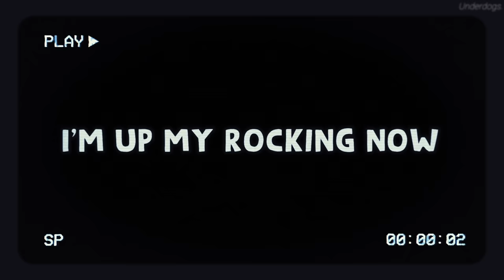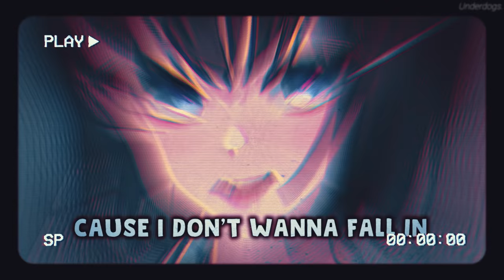Nightcore ↬ I Shot Cupid [NV]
► INFORMATION ◄

♪ Song: I Shot Cupid
♪ Artist: Stela Cole

♪ Artist: SUGAI
Character: Original character by SUGAI